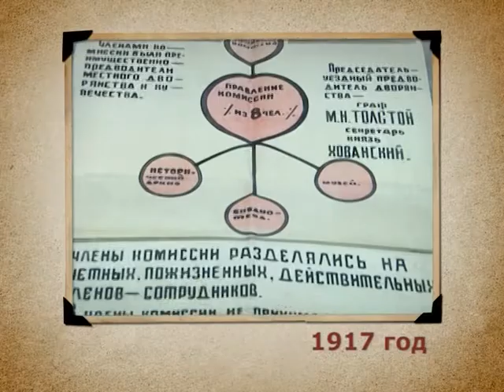Календарь губернии: 30 января 2012